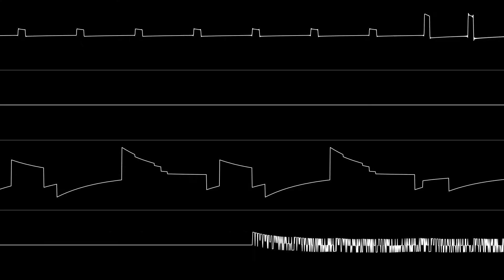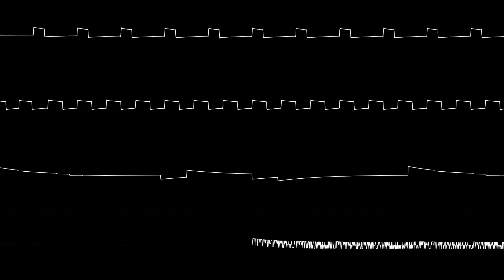Cognitive Distortions (GameBoy)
hUGETracker is a gigachad tracker